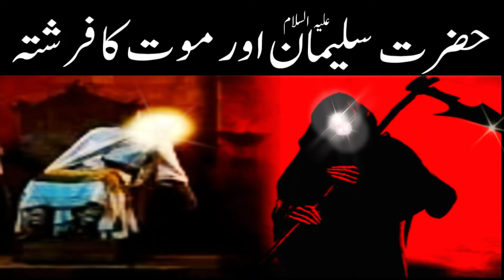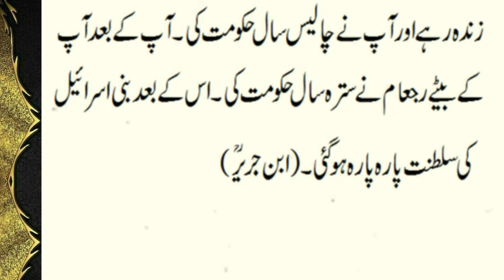Hazrat Suleman A.S Aur Maut Ka Farishta l Prophet Solomon l Malakul Maut Aur Hazrat Suleman Ka Waqia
Qissa Hazrat Suleman l Hazrat Suleman Ka Waqia l Prophet Suleiman Story

Takht e Suleiman Jahan 6 Lakh Jinn o Insan Suleiman A.S K Sath Sawar Hoten Hen
takht suleman in urdu
takht e sulemani
suleman ali salam ka waqia
takht da Suleiman kha de
hazrat Suleman or Hazrat daud
prophet Suleiman AS Ring
wo Jaga jahan hazrat ibrahim
hazrat daud as ka mahel
ohad ka pahar ka moaaza

suleman ali salam ka kissa
suleman ali salam waqia
suleman a.s ka Waqia